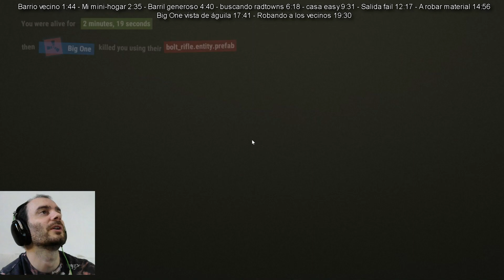RUST Vicio #1- Casa secreta, y robando a los vecinos | Gameplay Español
Música: Wrong hole surprise, de CHUBBY MOSH, descarga gratis el disco entero instrumental

Capturado usando NVIDIA Shadowplay, a 1080p, 60 fps.

Mi PC:
CPU: i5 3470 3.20 GHz
Ram: 8 Gigas
Tarjeta gráfica: Gigabyte GeForce GTX 970 Gaming G1 WindForce OC 4GB GDDR5
Placa base: ASUS P8 H77-M PRO
Teclado: OZONE STRIKE PRO
Ratón: SHARKOON FIREGLIDER